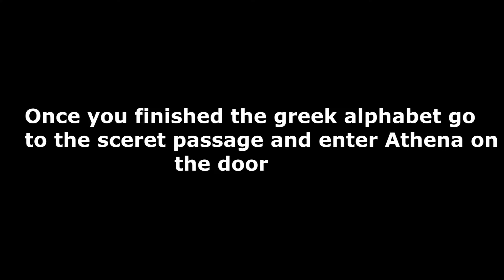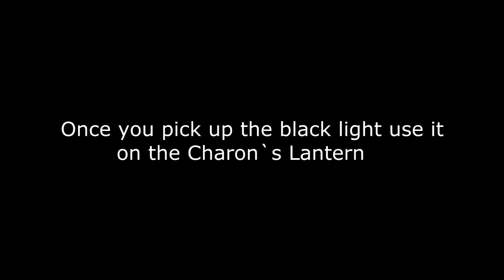ALL EASTER EGGS Nancy Drew The Labryinth of Lies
All rights owned by Herinteractive